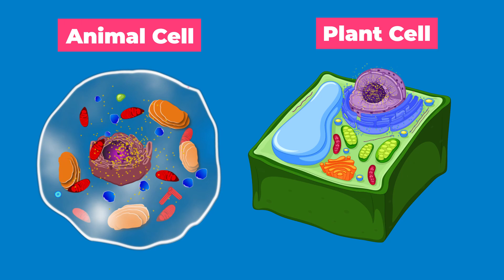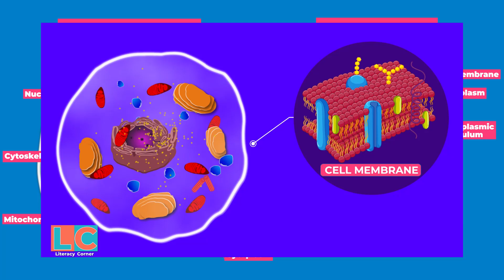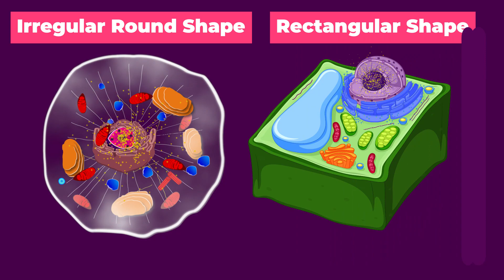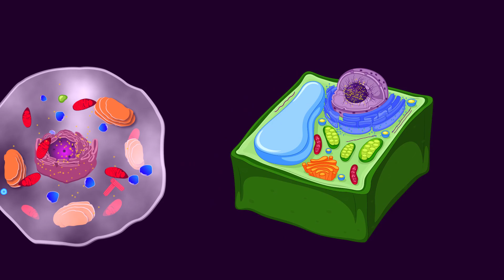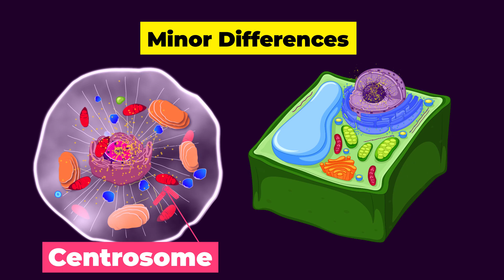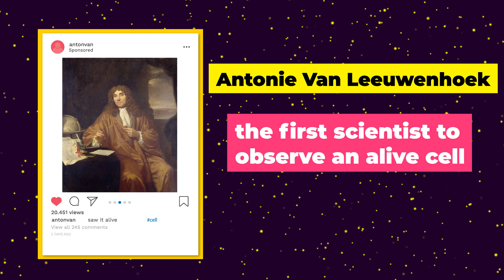Plant Cell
Sa video na ito ay titingnan natin kung ano ang plant cell, ang mga parte nito at ang kanilang mga functions.